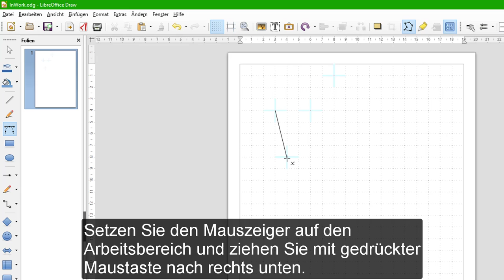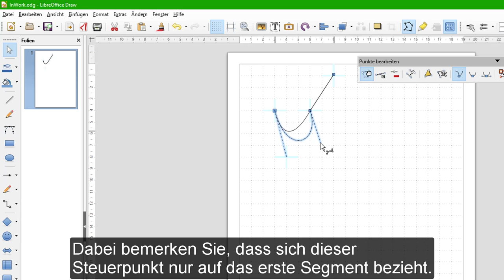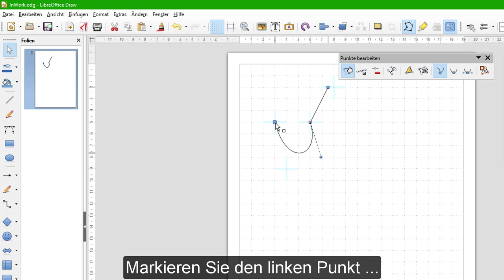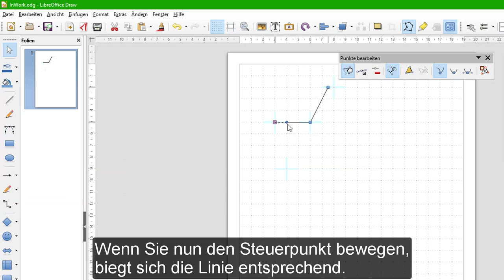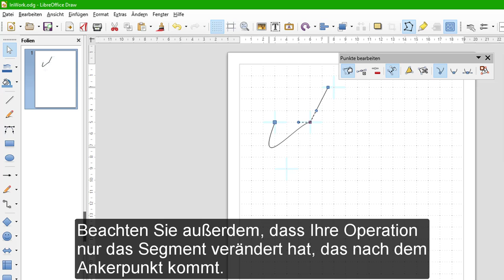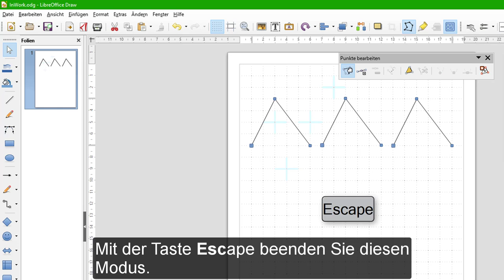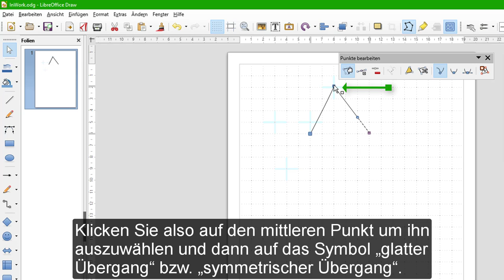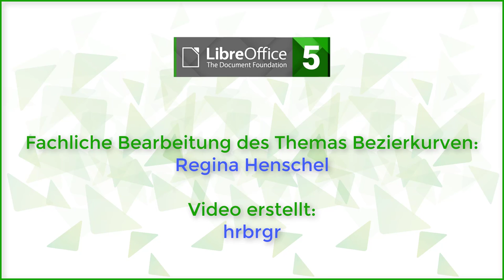Bezierkurven - Gerade Segmente Kap.3 - LibreOffice-Draw 5.3 (Deutsch)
In diesem Video untersuchen Sie die Beziehung zwischen Kurvensegmenten und geraden Liniensegmenten. Eine Anleitung und weitergehende Informationen in Schriftform finden Sie